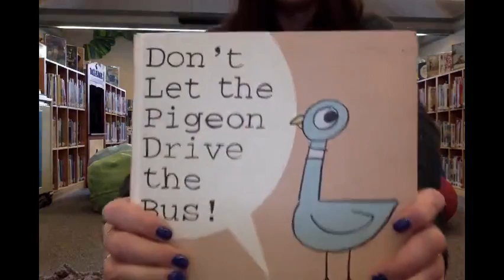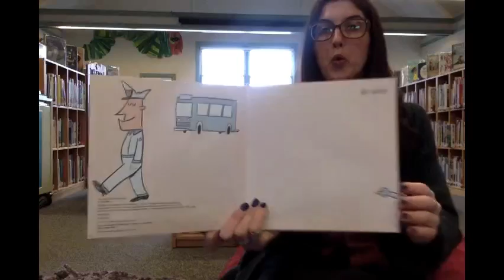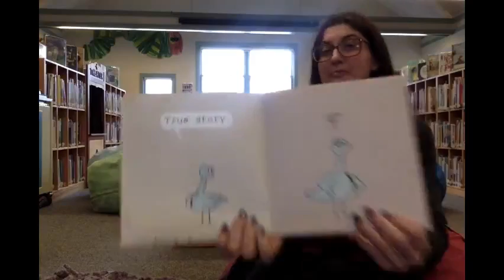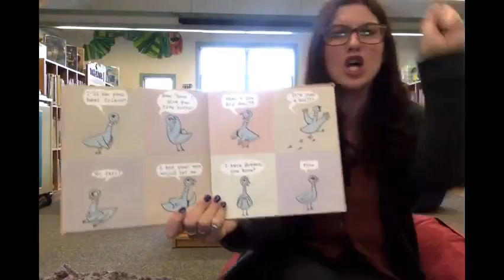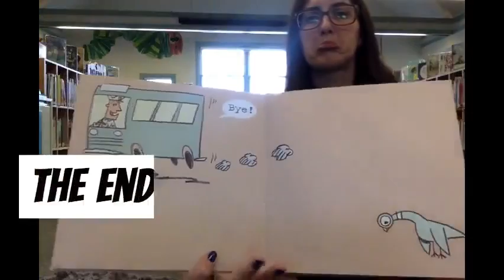Pigeon Lunch Bunch! 1/3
Hi Everybody! We miss you at the library. Here is a storytime from Mrs. Sam. Hope you're having a beautiful day!